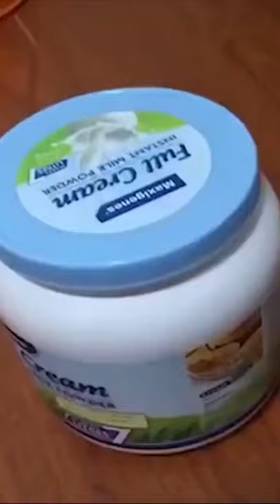Mom loves her babies very much#shorts